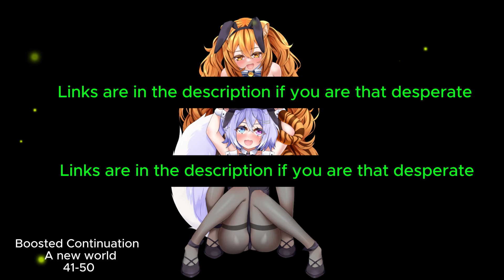Boosted Continuation – A new world Ch 41-50 (Adventure, Comedy, Fantasy, Girls Love, Isekai)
This Voice is A.I Generated.

[ There are lots of images, some safe for work and others not so, attached to this story. I'm gonna try to add what i can to this story, and if i cannot links will be in the description.

Synopsis

Sophia and the group are back on the road and finally have set out to do what they planned to do hundreds of chapters ago. It's time to explore the world they live in and maybe more.

Winter has been long and comfortable but also a little boring. As the temperature climbed, the desire to explore and travel soared just as much. With the group of friends (and more) having significantly grown, everyone can't wait to see more of the world they love while having a great time with each other.

Ridiculous magic and destroying every speck of common sense that's left obviously can't go unmentioned either, can it? Don't worry, -Boosted Restart- was merely a warmup for Sophia. She hasn't shown her full power yet. Far from it. The things she still has to learn from and about magic far outweigh everything she already knows. Much to the displeasure of the last remaining wielders of common sense.

(Work in Progress, might be scuffed)

Just like the prequel, Boosted Restart, this story is mainly about characters and their interactions with each other. Lots of mundane events with lots of fluff and many cute girls (and Fen) enjoying each other's company (and more~)
I'll try to give the adventure tag more justice this time and try some experiments here and there, but this story will continue to be a slow-paced slice-of-life tale where not much happens.

If you're looking for something fast-paced with lots of thrilling action, fighting, and/or epic tales, I -HIGHLY- suggest you close this page and search elsewhere. You won't be happy here.

This story is for me to unwind, and so I write about things I like and help me relax. That's not action, but cute girls doing cute (and occasionally spicy~) things together.

To everyone this sounds appealing to:
Welcome, and have a great time~!

Genre
Adventure, Comedy, Fantasy, Girls Love, Isekai, Romance, Slice of Life

Related Series
Boosted Restart – A new chance in a different world (Prequel)